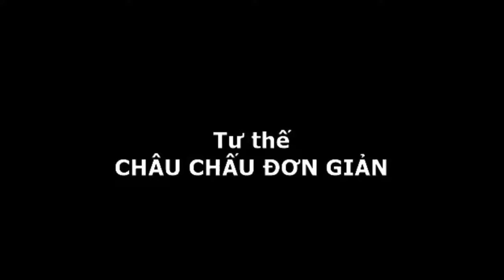Yoga Mật Tông dành cho Nam giới 19 - Tư thế châu chấu đơn giản